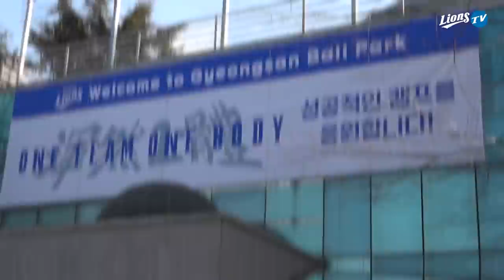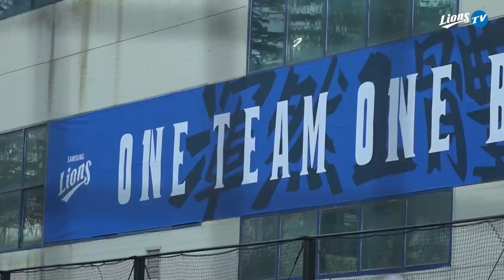[라이온즈tv] 새 시즌을 위해 새로운 마음가짐으로 🏕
2022 삼성 라이온즈 스프링캠프 시작!
ONE TEAM ONE BODY 삼성 라이온즈 선수들의 훈련영상을 보시죠!